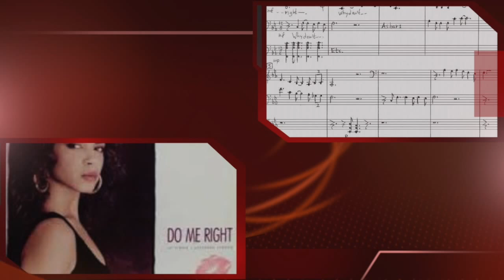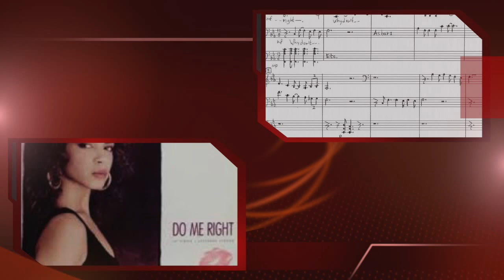Pepaseed ''Do Mi Right Ft Chevonne Avery''